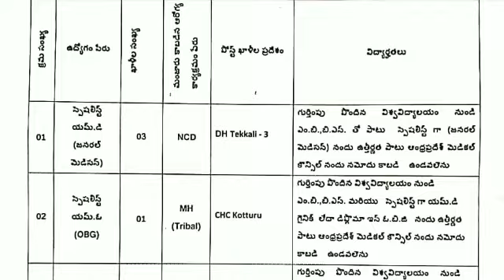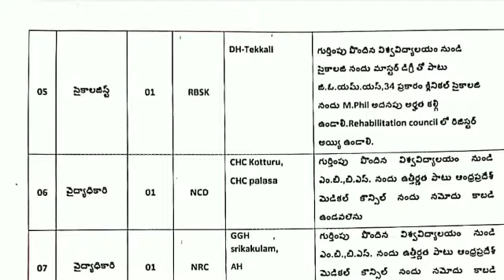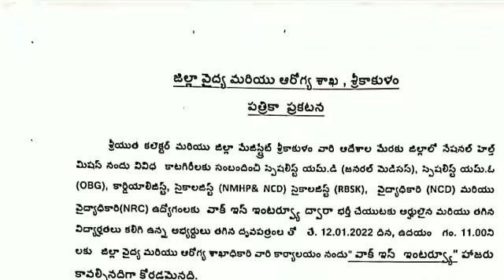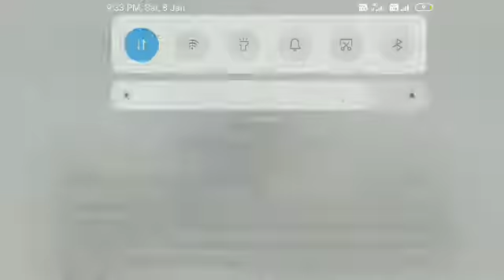SRIKAKULAM JOBS AP JOBS LATEST JOBS IN AP JOBS IN SRIKAKULAM HOSPITAL JOBS NHM JOBS